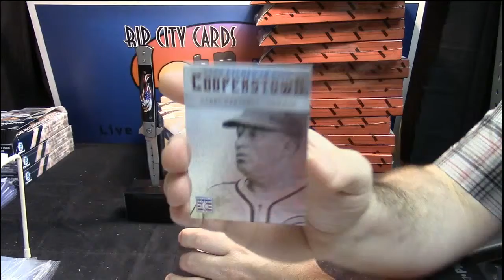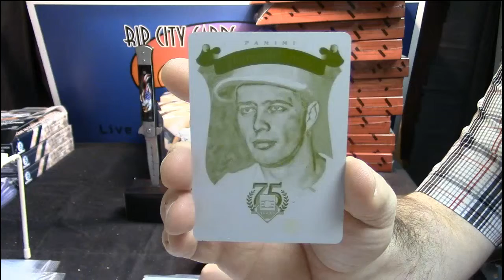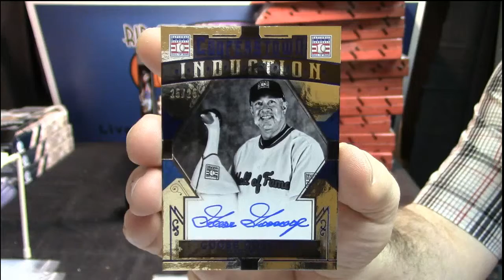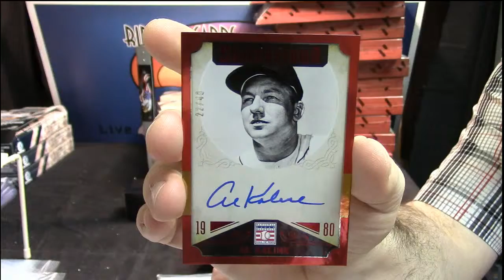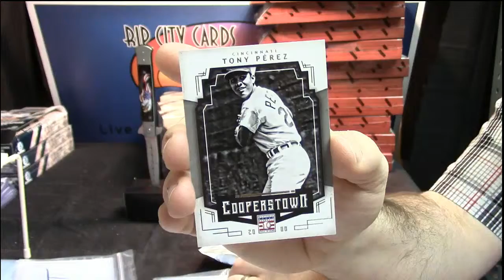2015 Cooperstown Regis 3